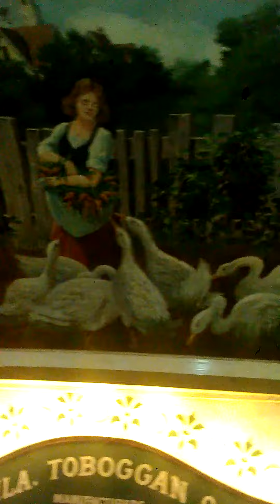Hershey Park Carousel July 2nd 2016, Just Before the Battle, Mother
A ride on PTC#47 near the fourth of July